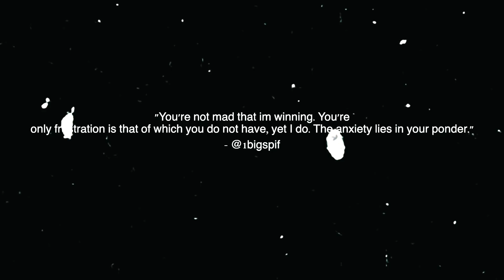Big Spif - "Zabba" (Official Music Video)